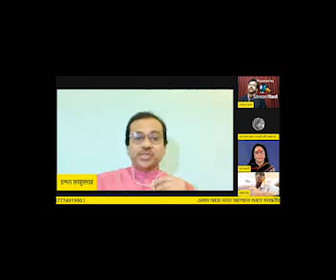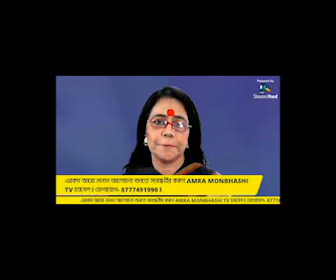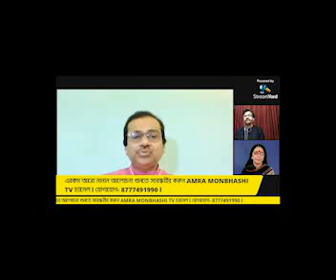Tahader Katha - ফিরে চল আপন ঘরে - গৌরী ঘোষ স্মরণ Part 2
Tahader Katha organized by Amra Monbhashi and Aparajita; ফিরে চল আপন ঘরে - গান কথা কবিতায় আন্তর্জাতিক খ্যাতিসম্পন্ন বাচিক শিল্পী গৌরী ঘোষ স্মরণ

Remembering Gouri Ghosh:  Rupa Chakraborty, Belayet Hossain, Kajol Sur, Kingshuk Roy, Sumantra Sengupta, Meghnad, Dr. Jyotirmoy (Sabuj) Biswas, Krishnakali Basu Niyogi, Chandan Majumdar